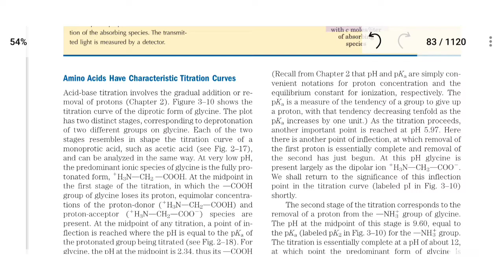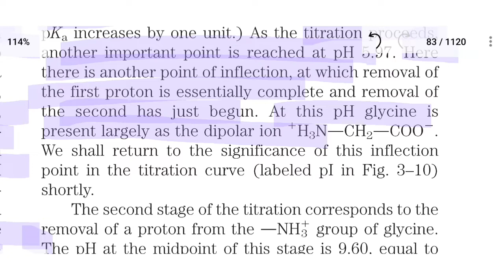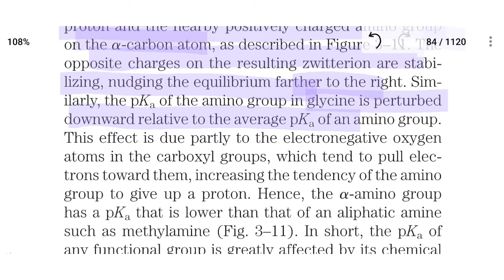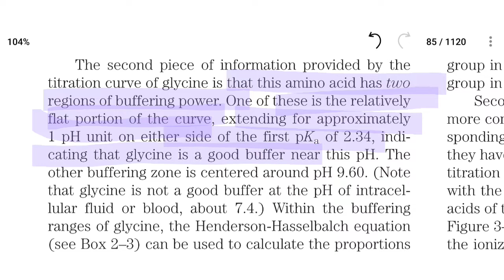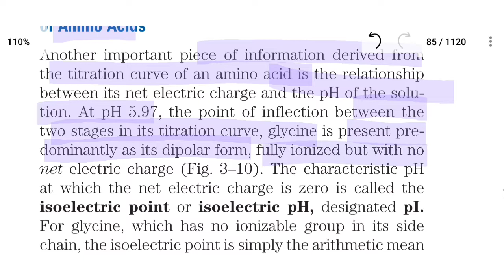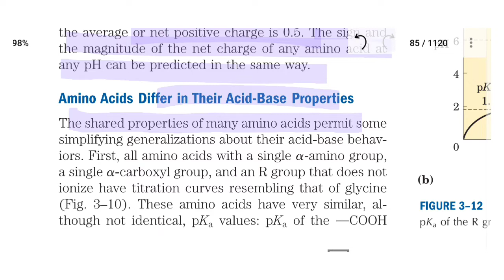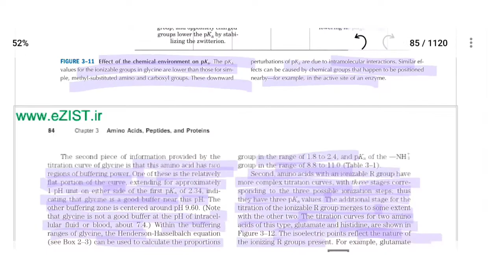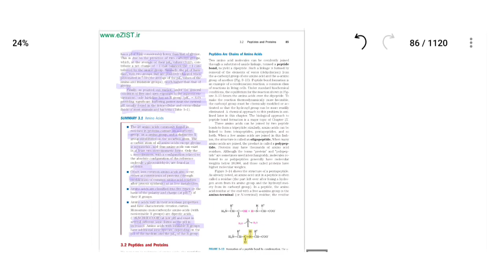TITRATION CURVE || AMINO ACID || LEHNINGER ||LECTURE 19